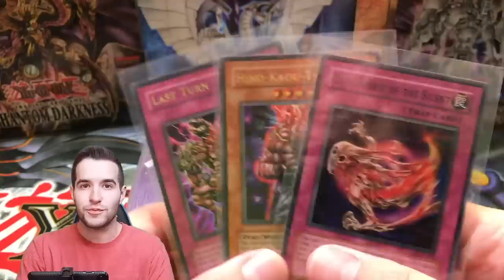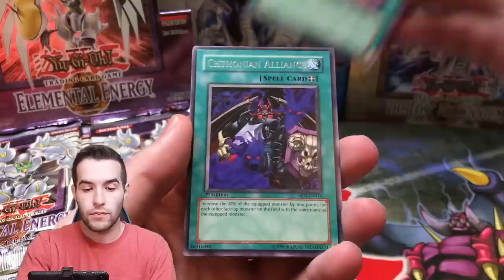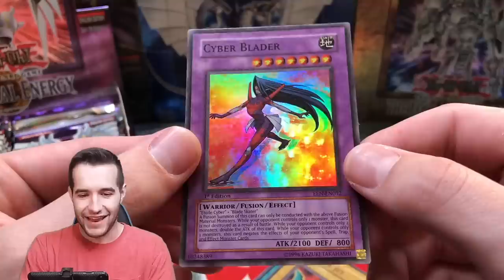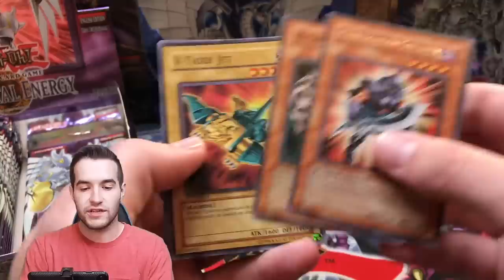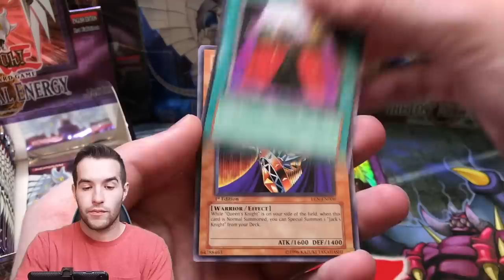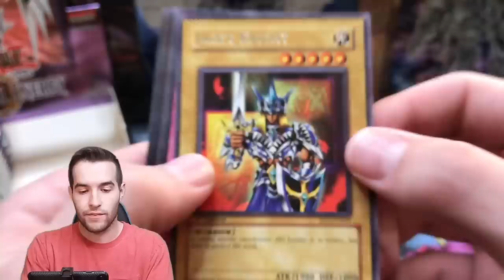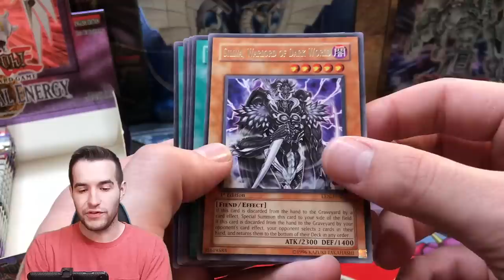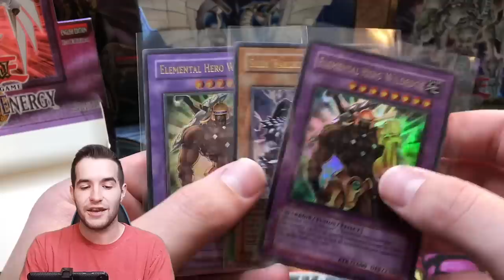I Opened An EXTREMELY RARE Yugioh Booster Box (Elemental Energy)